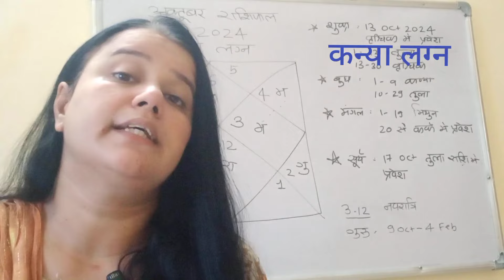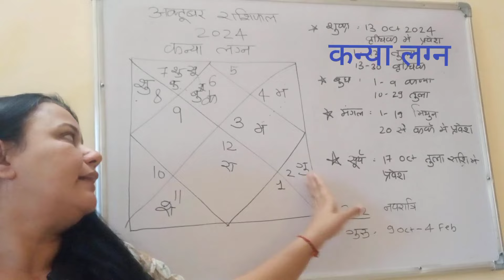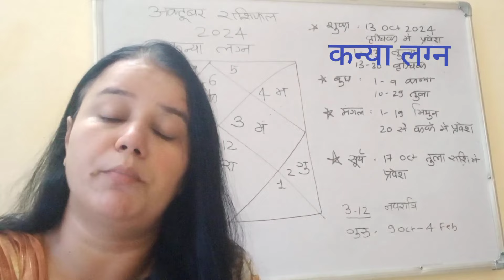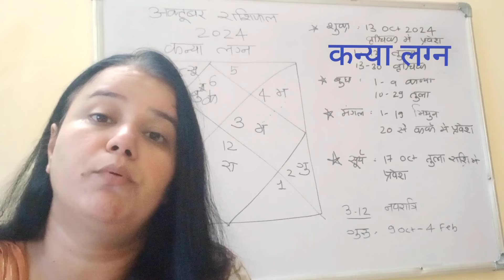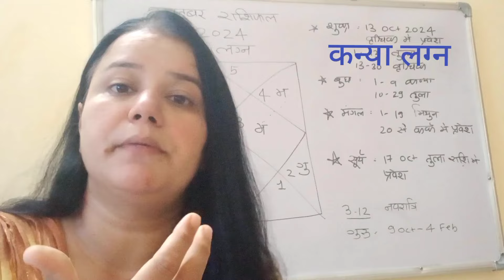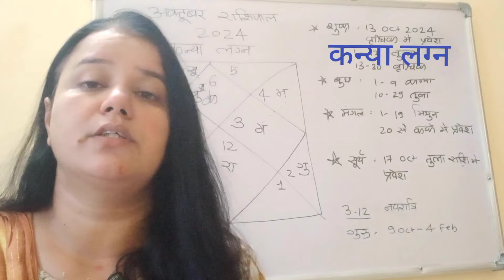Kanya Lagna | Virgo Ascendant - Kanya Rashifal October 2024|Horoscope of October Virgo sign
Kanya Lagna | Virgo Ascendant
Kanya  Rashifal October 2024| Virgo Monthly Horoscope

October 2024 महीने का राशिफल.